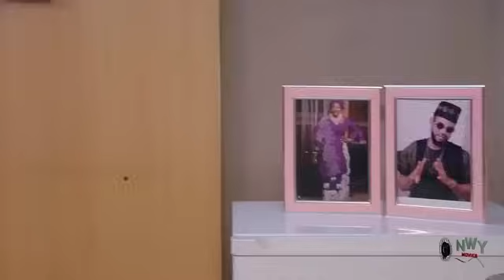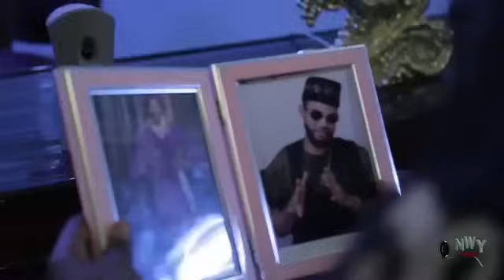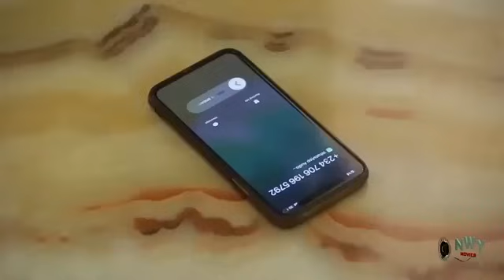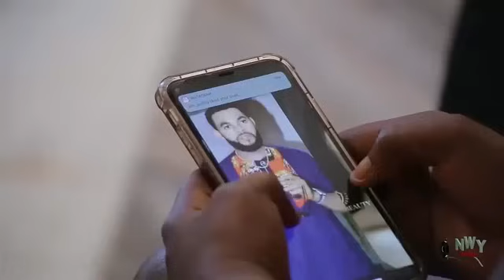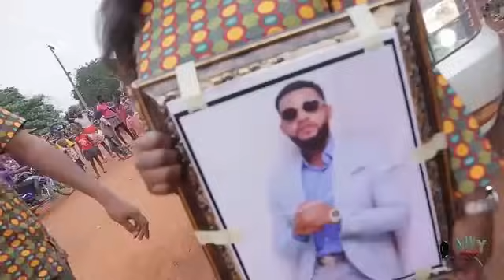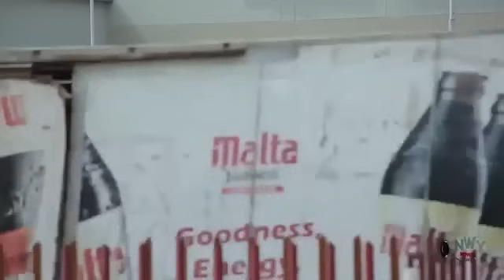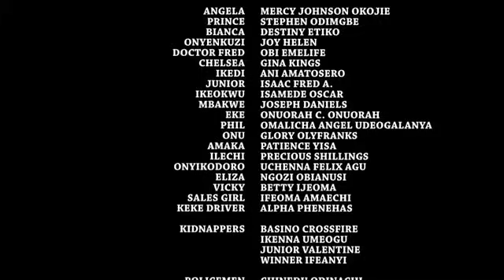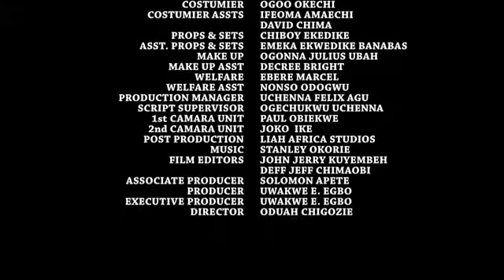DIE TOGETHER (NEW TRENDING MOVIE) - LATEST NOLLYWOOD MOVIE